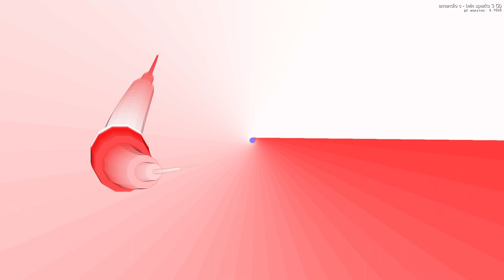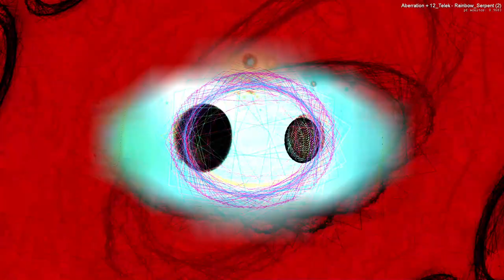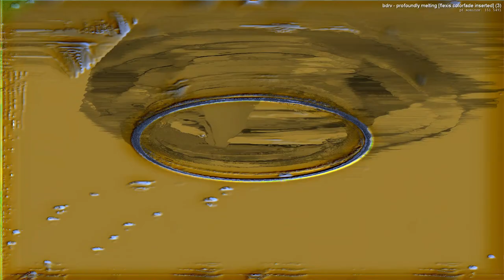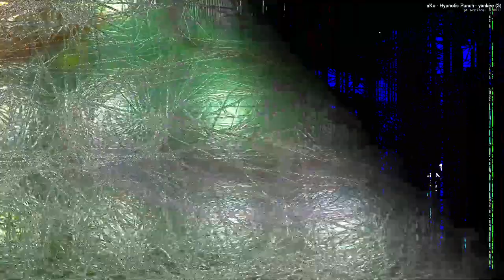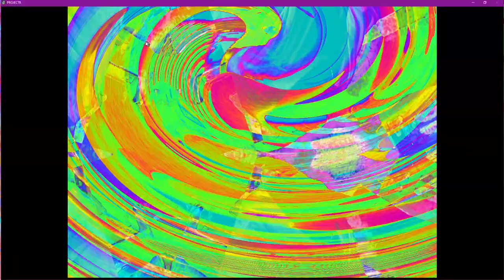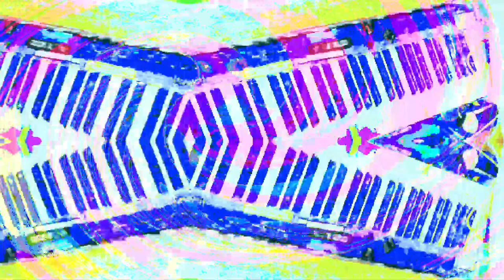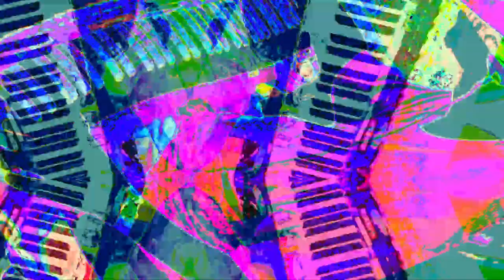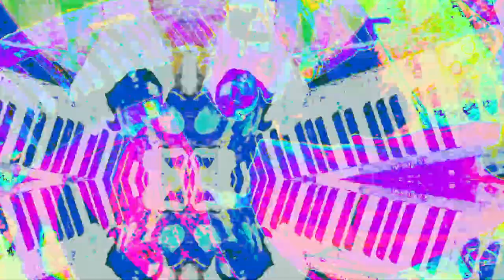[EPILEPSY WARNING] *Photosensitivity Warning*